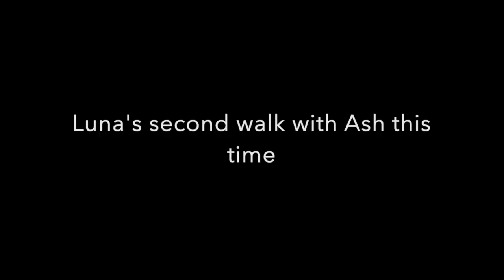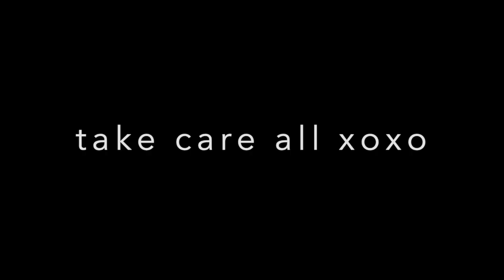DITL VLOG - taking a time out (day 2925)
7 Rye Ridge Plaza #139